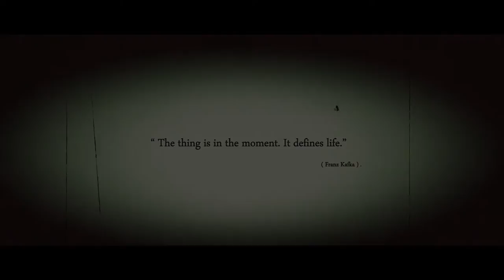Air Force Academy Cadet Chapel Teaser 3ds max,V-Ray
Demo of my upcoming animated short CG- film about architecture,
dedicated to Air Force Academy Cadet Chapel.